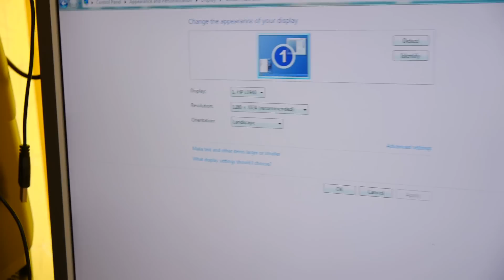Intel HD Graphics 3000 (i5-2500K) in Call of Duty Black Ops - FPS, Watt [Full HD]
CPU: Intel Core i5-2500K and HD Graphics 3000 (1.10GHz, no Clock), MB: GIGABYTE Z68X-UD3H-B3, RAM: 2x4GB Kyngston HyperX Grey (1600MHz). Full Review (Use Google Translate for This Bulgarian Blog).